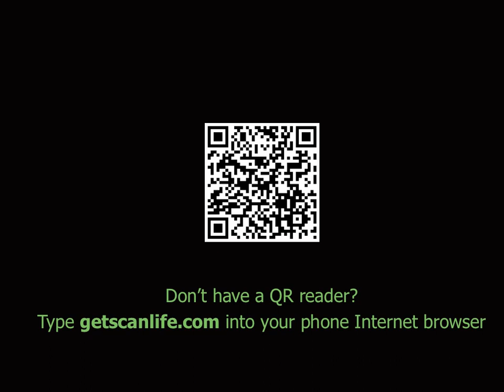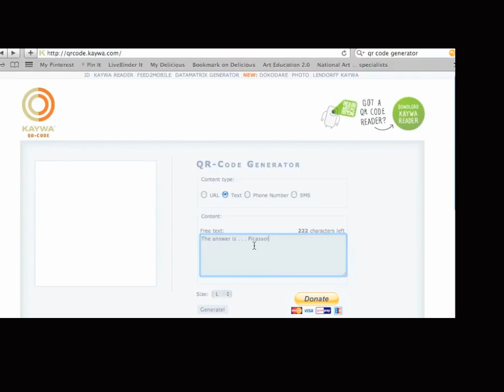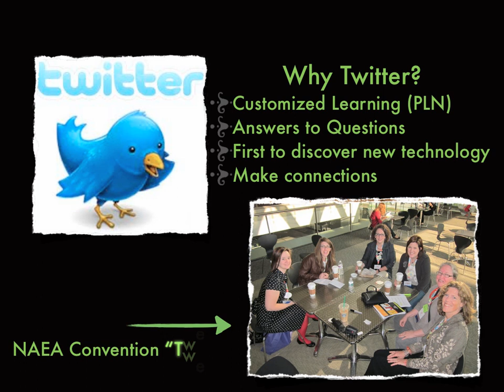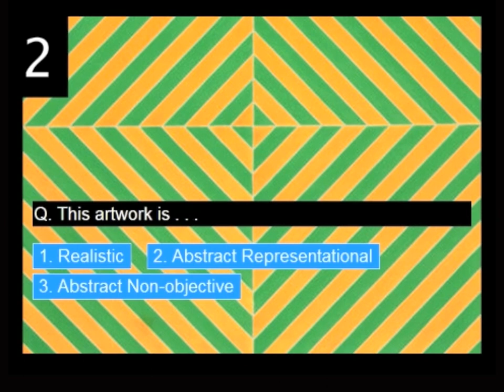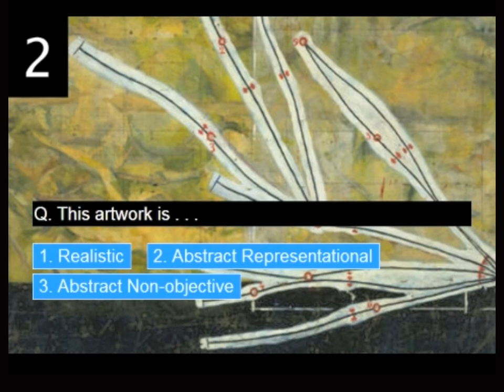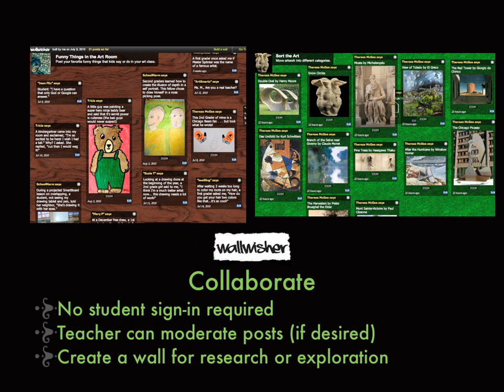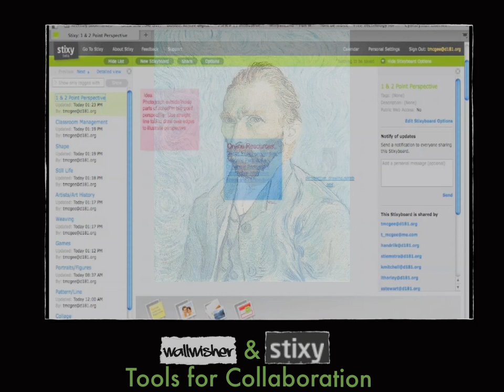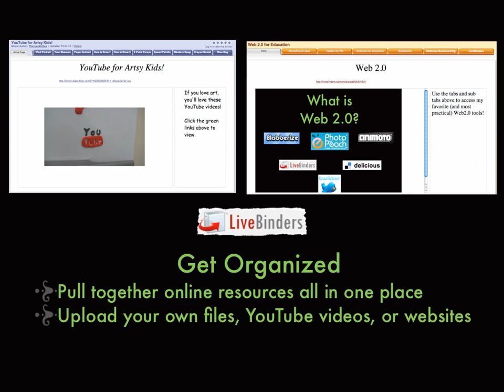What's on the Web?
This video showcases topics covered during "What's on the Web?" session at the Illinois Art Education Conference.